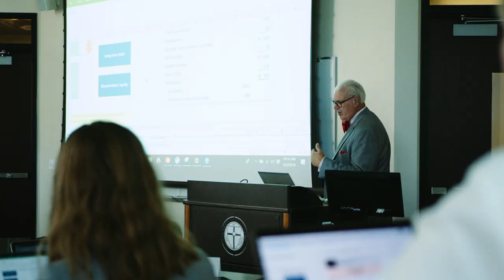Becoming a Great University | Colorado Christian University